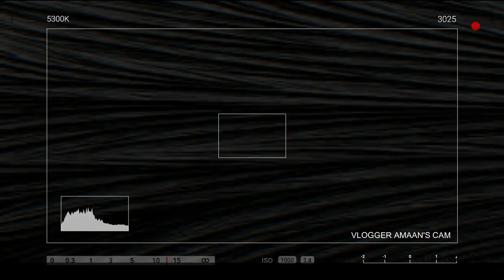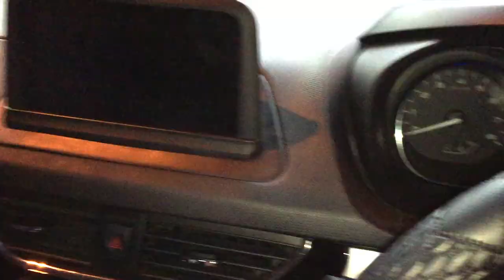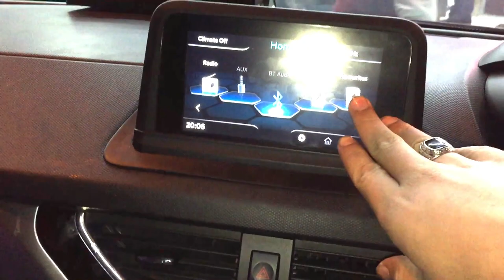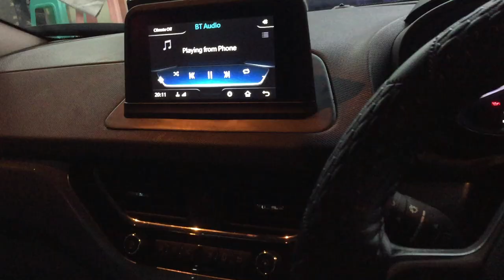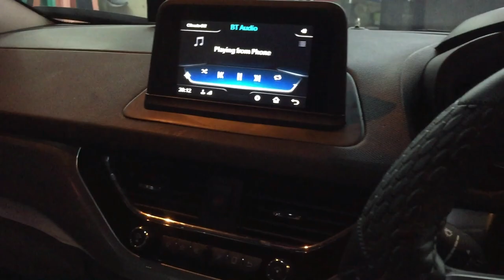tata nexon modification sound system and front grill | my i20 reflectors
my instagram username @am__aan
shops insta @jai_auto

shop address  *jai auto 15/10158 Karol Bagh new delhi 110005*

number
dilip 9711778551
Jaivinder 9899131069